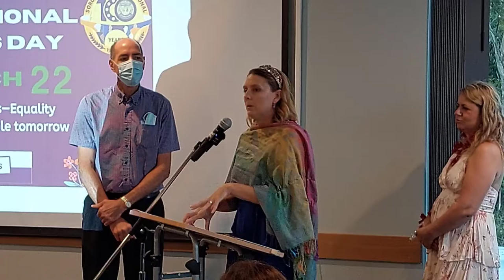SIMNI IWD 2022 Award Recipient Rod Chippello